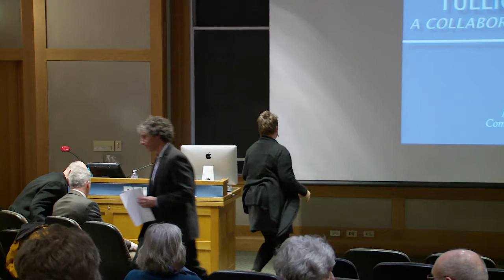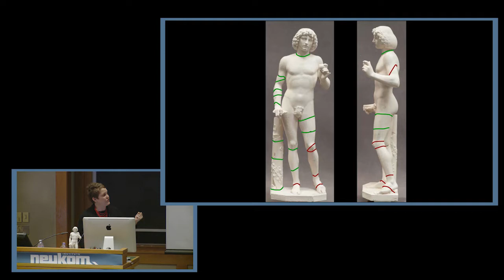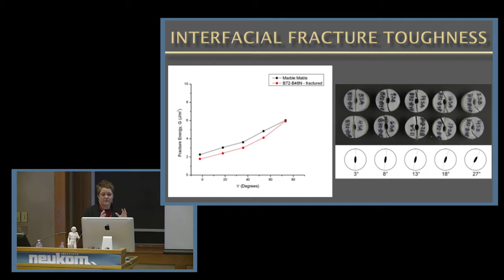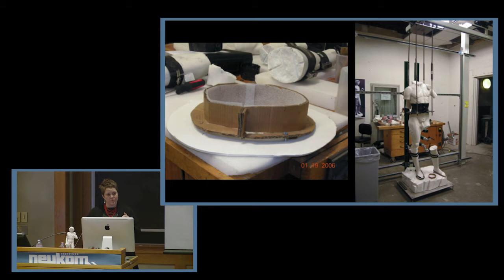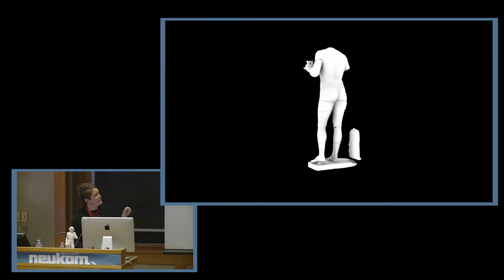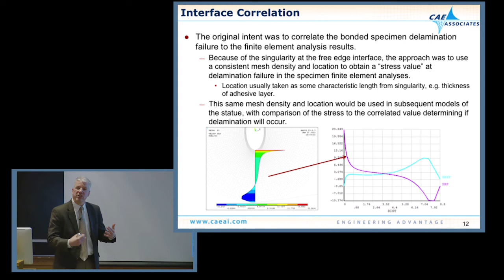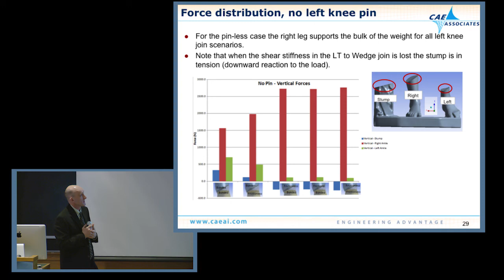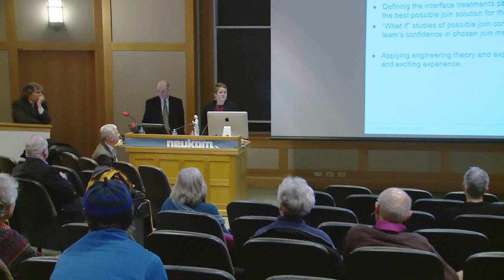The Conservation of Tullio Lombardo's Adam:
a collaboration between art and science

Presented by Carolyn Riccardelli, Patrick Cunningham, and Michael Bak

The Winter 2015 Donoho Colloquium

5:00 PM, Monday, February 9, 2015
Filene Auditorium, Moore Hall, Dartmouth

On the evening of October 6, 2002, the pedestal supporting Tullio Lombardo’s 15th-century marble Adam collapsed in The Metropolitan Museum of Art’s Vélez Blanco Patio. The life-sized sculpture, which has been in the Museum’s permanent collection since 1936, was severely damaged. This iconic representation of Adam, inspired by antiquity, was among the earliest monumental nudes of the Renaissance, and is widely considered the most important monumental Renaissance sculpture outside of Italy. Prior to the accident it remained in a near pristine state with no breaks and virtually no loss to the carving.

The impact of the fall caused the marble sculpture to break into 28 large pieces and hundreds of small fragments. Fortunately, the face, torso, and the upper legs were relatively unscathed in the fall, but the arms and lower legs suffered major damage. The Museum’s conservators and curators agreed that the importance of the sculpture warranted a multidisciplinary collaboration to investigate new approaches to large scale sculpture treatment. A team of conservators, conservation scientists, curators, materials scientists, and engineers was brought together to determine the most effective, reversible, and least invasive treatment for the large marble sculpture.

There were many aspects to this conservation effort. The engineering aspect of the project consisted of material science and structural analysis components. The material science component was focused primarily on the selection of an adhesive and pinning material. The selection required extensive physical testing to find materials that were reversible but strong enough to withstand the forces of the assembled marble sculpture. The structural analysis component utilized the experimental data to determine the material coefficients of the marble and was mainly focused on determining where pins were required, how many, and their optimal locations. The structural analysis model was then used to evaluate “what if” scenarios to gain confidence that the reconstruction of the statue would be robust and stand the test of time.

This fascinating project was unusual in its use of virtual and physical testing techniques, both of which were critical to the conservators’ decision making process. The talk will cover many aspects of this complicated effort including the development of the innovative conservation treatment as well as the studies the Museum undertook with materials scientists and structural engineers.